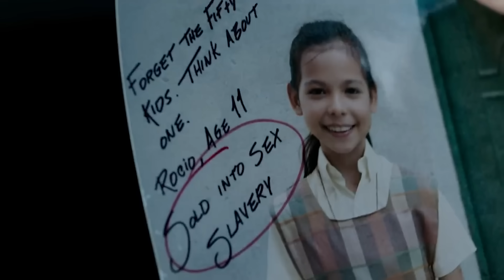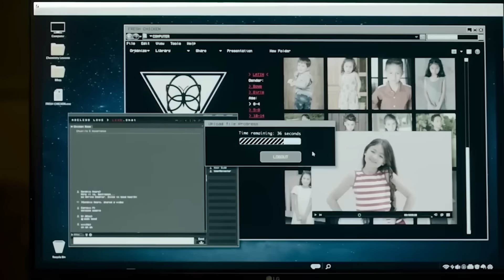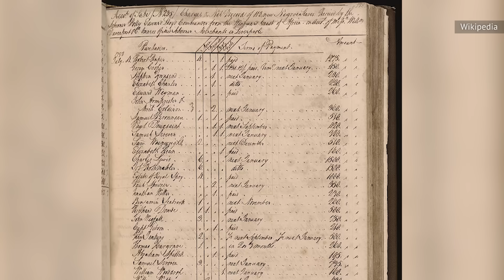Everything Sound Of Freedom Gets Wrong About The True Story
It's natural for movies based on true stories to embellish events a little bit, but in the case of Sound of Freedom, bending the truth might just cause more harm than good.

Inaccurate representation of trafficking | 0:00
It misrepresents the victims of trafficking | 1:19
Ballard rarely worked alone | 2:43
Miguel's story is largely fabricated | 3:52
Vampiro's backstory is made up | 5:15
Ballard didn't enter the jungle | 6:15
Ballard hasn't killed anyone | 7:28
The movie's statistics are disingenuous | 8:42
Ballard's complicated history | 9:53